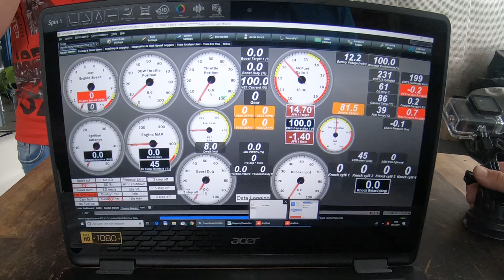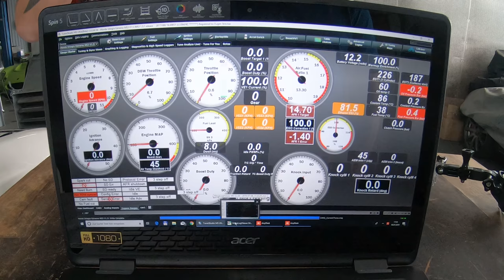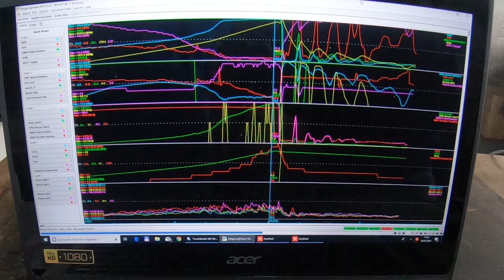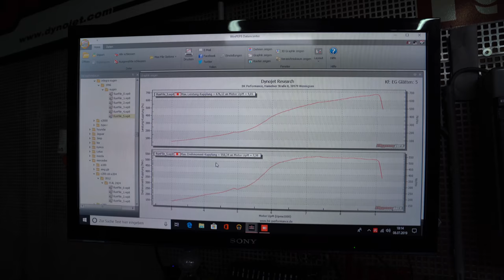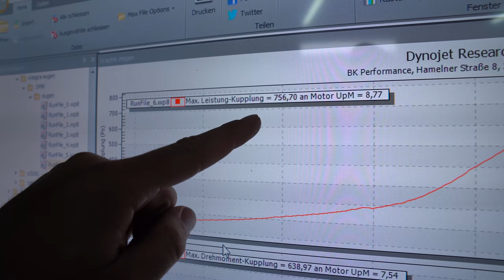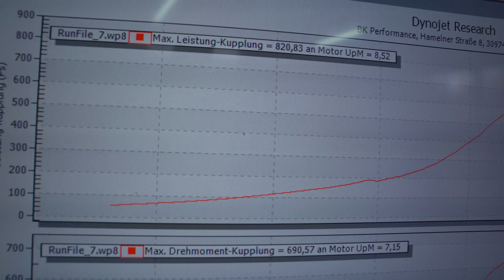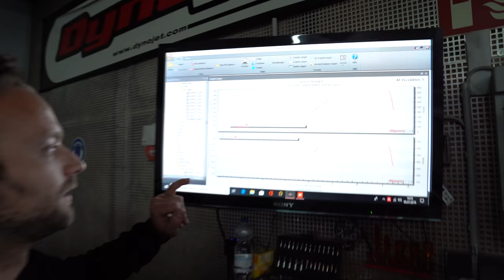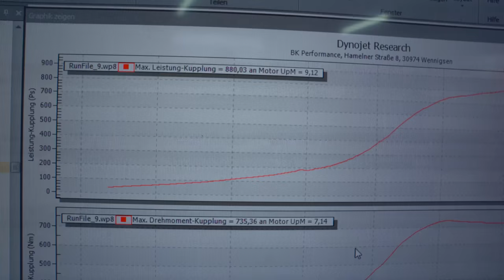Eugens Honda Integra wird per Wifi aus Athen abgestimmt! - B18 Turbo | Philipp Kaess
Nach einigen Modifikationen schnallen wir heute Eugens Honda B18 Turbo auf den Prüfstand!

Das besondere heute, der Abstimmer Dimi sitzt in Griechenland am PC und stimm das Auto per Wifi ab!

Ob alles klappt?